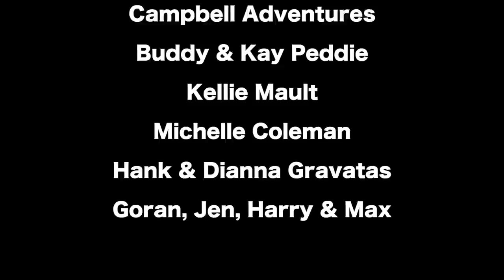Are We Slowing Down? (Chicken Garden Day 136)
Some days you just gotta slow down a little bit. Or at least say you're going to, and then crank out a bunch of plaster :) Either way, we'll call this day a win!

SUPPORT//
Want to help support our projects? Become a Homie!